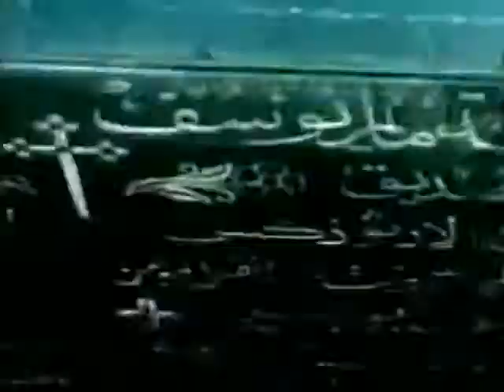D.H.I. (Death And Horror Inc.) - Chemical Land (1992)